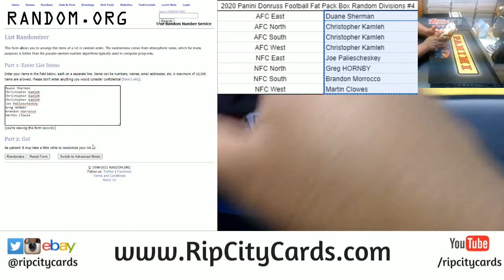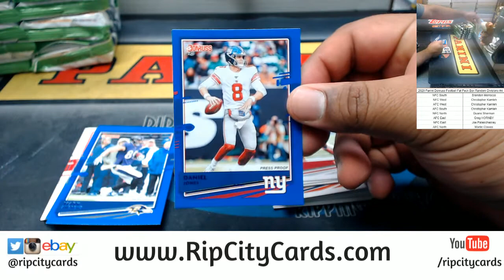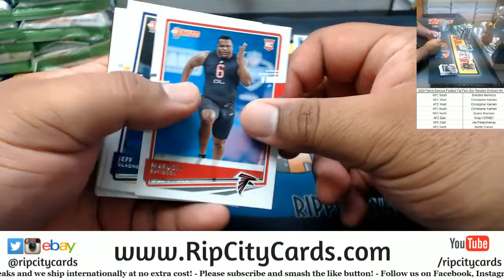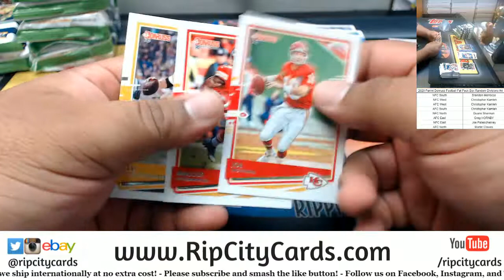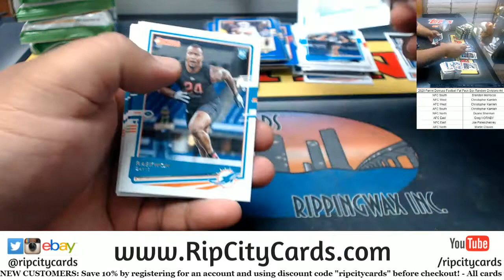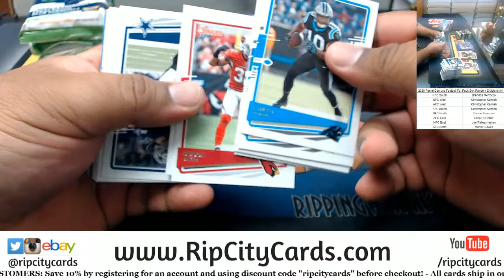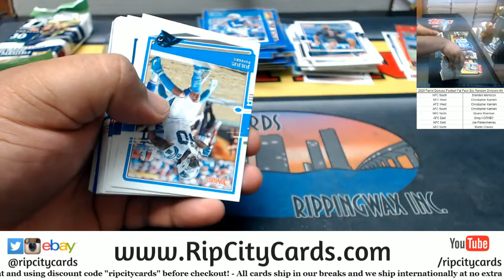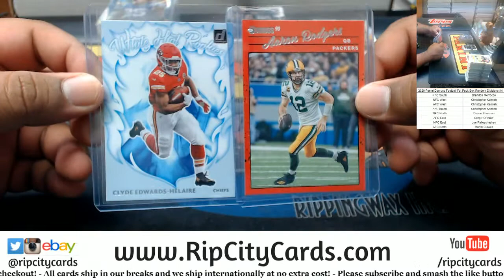2020 Panini Donruss Football Fat Pack Box Random Divisions #4